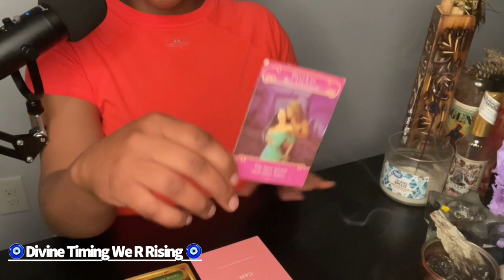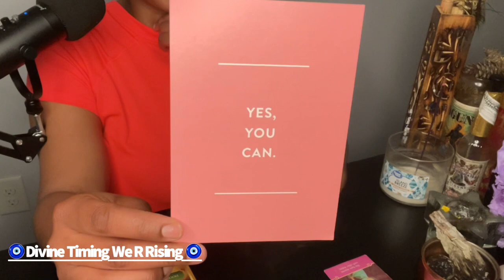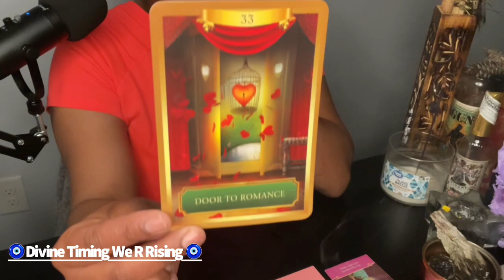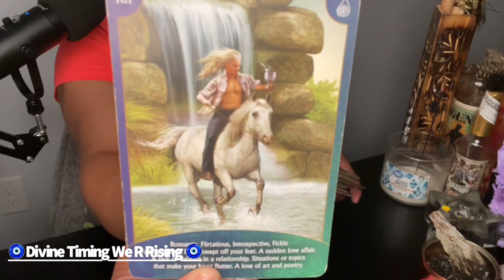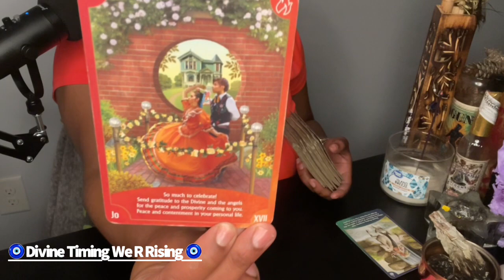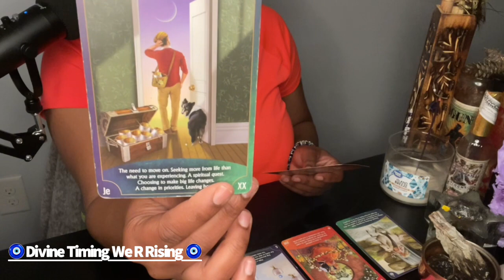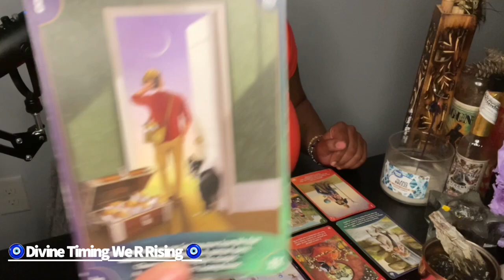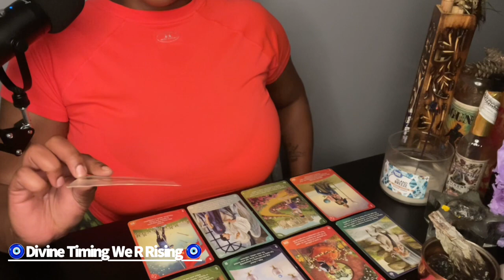AN OLD LOVE💔COULD NEVER!!! THIS NU DF/DM IS COMING IN W/ THAT HEAT & RECIPROCATED ENERGY🤩🤩